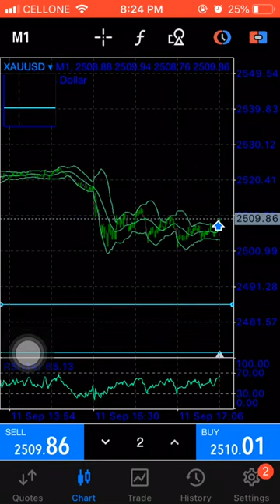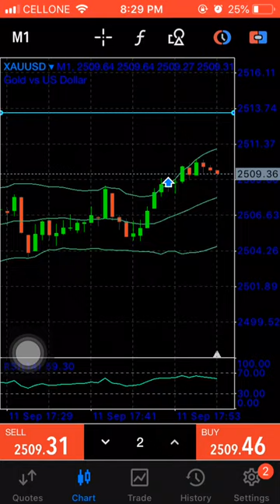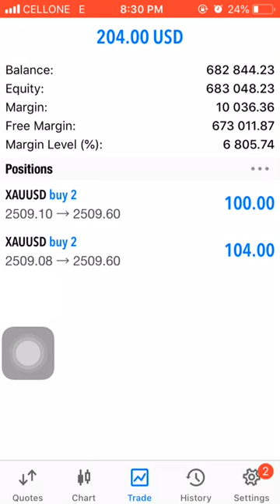Forex trading// currency trading how to earn money from trading